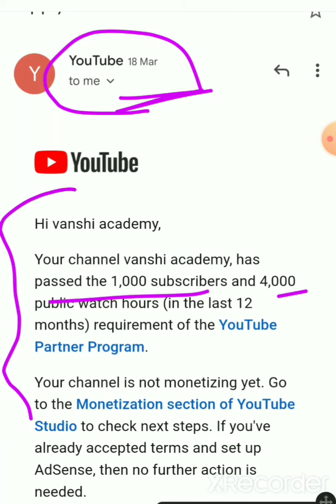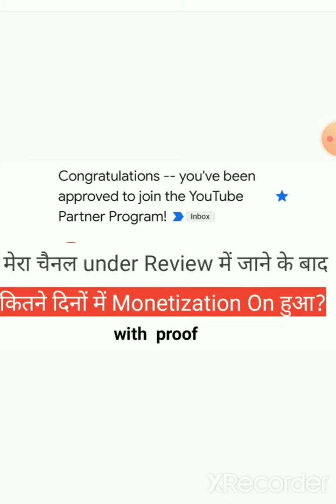channel Monetization kitne dino me hota hai ?। मेरा चैनल कितने दिनों में मोनेटाइज हुआ